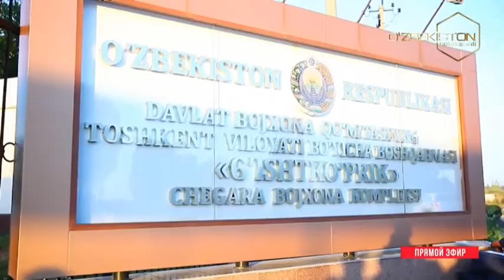Munozara maydoni | Пиротехника воситасидан фойдаланиш тартиби ва маданияти [21.12.2021]